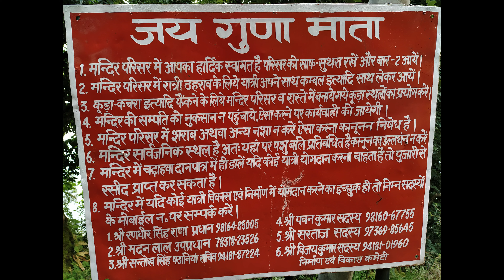Guna Mata | Relu Mountains | Laka Glacier | Sandeep Rana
Shri Gunna Devi Mandir, Naddi, Dharamsala.Guna Devi Temple is dedicated to Goddess Durga. After crossing to Bhated River, a steep climb up to village balgaon with a panoramic view of Kangra valley. "Small shops are available where we  can get Maggie and other eateries." Track is Good